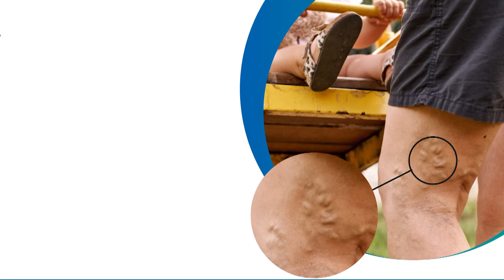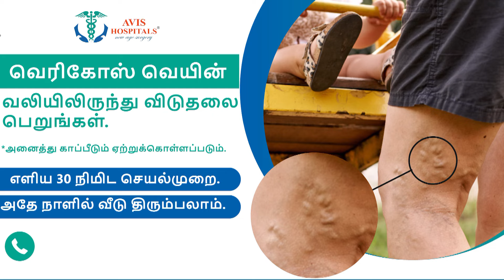பழனி முருகன் கோவில் கிரிவல பாதை விவகாரம் - உயர் நீதிமன்றம் மதுரை கிளை அதிரடி உத்தரவு